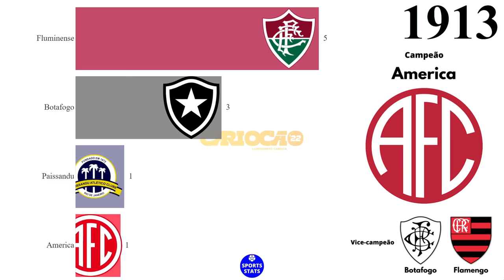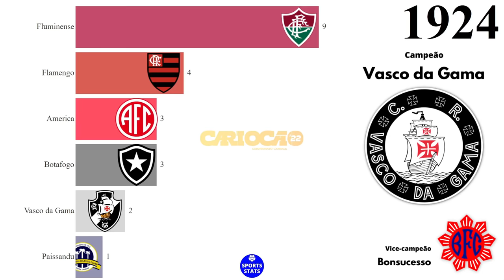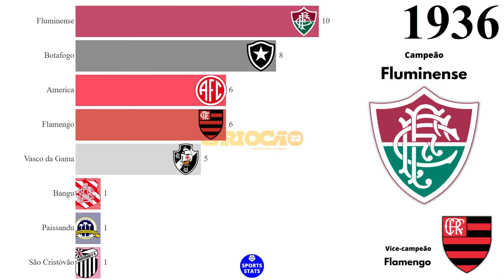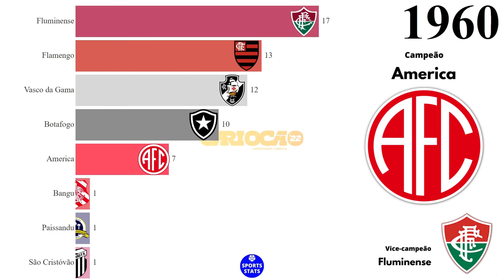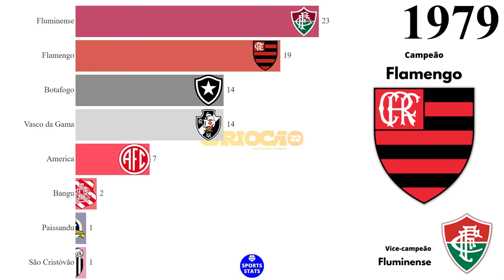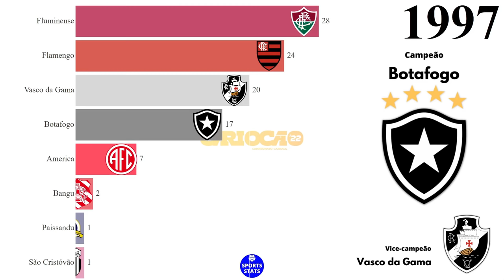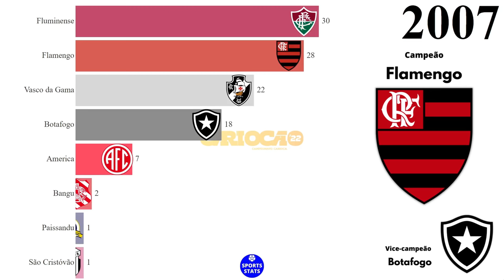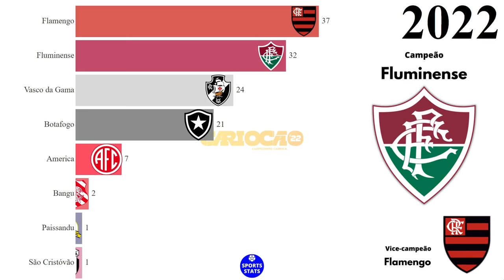Campeões do Campeonato Carioca (1906 - 2022)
Fonte: Federação de Futebol do Estado do Rio de Janeiro (FERJ), Wikipédia.